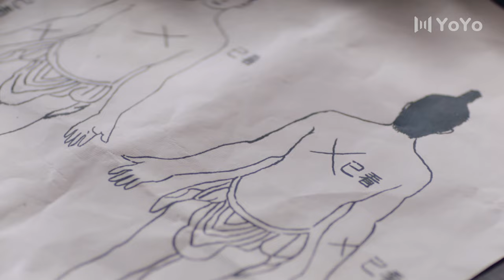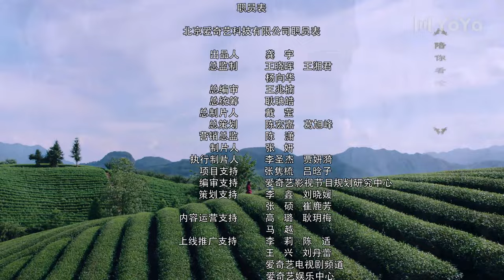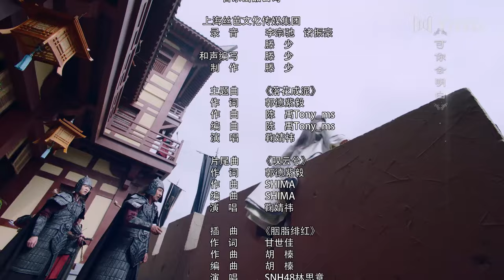【ENGSUB】芸汐传 05 | 张哲瀚鞠婧祎看淡名利江湖，归隐山林 | Legend of Yunxi | 张哲瀚，鞠婧祎，米热，胡兵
剧名▶芸汐传Legend of Yunxi
集数▶48集
演员▶张哲瀚/鞠婧祎/米热/胡兵
            张哲瀚◸代表作：《山河令The Word of Honor》◿
            鞠婧祎◸代表作：《嘉南传Rebirth For You》◿
剧情简介▶韩芸汐身为太医之女，自幼丧母，历经各种磨难，依然保持积极向上的乐观心态。芸汐颇有医学天赋，精通传统医术，却因此遭受各种妒忌和排挤。机缘巧合之下，芸汐嫁给了秦王龙非夜，从此陷入波谲云诡的宫廷斗争之中。芸汐凭借高超的医术、睿智的头脑和善良的内心，为朝中大臣破解剧毒，帮助秦王识破内奸，为全国百姓解除鼠疫之祸，成功救治感染怪病的太子。芸汐不仅以医者仁心的态度深受百姓爱戴，而且协助秦王打破了各种祸国殃民的阴谋诡计，平息了楚氏兄妹倒行逆施的动乱。经历过一系列人生变故，芸汐的医术更为精湛，而且赢得了秦王的倾心爱慕。两人看淡名利，共同钻研医术，最终离开喧嚣的宫廷，归隐山林，过上了与世无争的幸福生活。